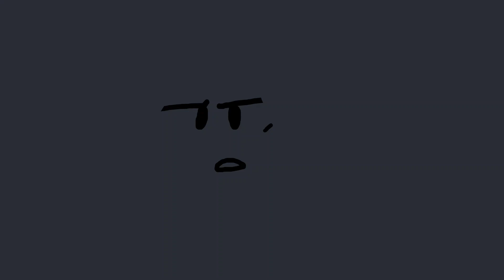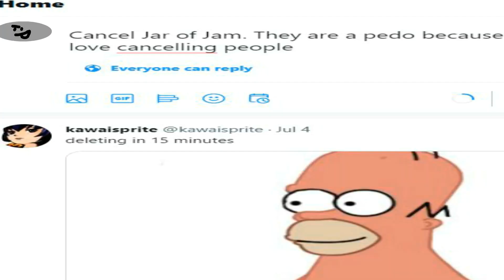Object Burger Episode One: The Burger Awaits!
VOTING ENDED

This episode is kinda bad so expect better (that will only happen if you vote!)

Voice Credit: BFBAnimates: Lugi, Jar Of Jam, And Lugi. Everyone else: WiiZ

Animated By WiiZ and BFBAnimates